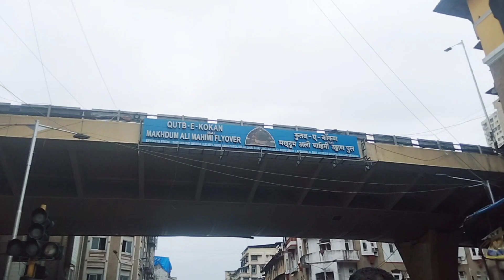Wholesale dry fruit market in mumbai 2023 |"Masjid Bandar dry fruit market"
नमस्कार .
मी एका मराठी आगरी समजा मधून  आहे. माझे गाव अलिबाग आहे. आणि मी पनवेल येथे राहते.माझ्या चॅनल वर तुम्हाला आगरी कोळी पद्धतीचे सण, उस्तव, कार्यक्रम, आगरी कोळी जीवन, राहणीमान, रेसिपि, मासेमारी, मच्छी मार्केट, तळा व्यवसाय, दैनंदिन जीवनातील व्हिडिओस पाहायला मिळतील.

Address 👇
 Masjid Bunder Railway Station Anant Sadan Ghar, Y.M Road Narshi Natha Street ( Bhat Bazar Naka, Masjid Bandar West, Masjid Bandar, Mumbai, Maharashtra 400009

 Your queries 👇
cheapest dry fruit market in mumbai
wholesale dry fruits market in mumbai
dry fruit market in mumbai
dry fruit market
dry fruits in mumbai
cheap dry fruits in mumbai
mumbai may sasta dry fruit kaha milega
apmc dry fruit market
dry fruits,dry fruits wholesale market
dry fruits market
dry fruits market mumbai
dry fruits market in mumbai
wholesale dry fruit market in mumbai
apmc fruits market
cheapest dryfruits market in mumbai
mumbai ka sasta fruit market 2023
dry fruit market in mumba
dry fruits wholesale market
masjid bandar market
masjid bandar wholesale market
masjid bandar mumbai market
wholesale dry fruits
mumbai may sasta dry fruits
bandar mumbai market dry fruits
dry fruits
masjid bandar market
dry fruit market
dry fruit
dry fruits market
dry fruits market timings
mumbai ka sasta dry fruits market
masjid bunder dry fruits market
Wholesale dry fruit market in mumbai 2023
Masjid Bandar dry fruit market
Masjid bandar wholesale market mumbai
dry fruits wholesale market in jammu